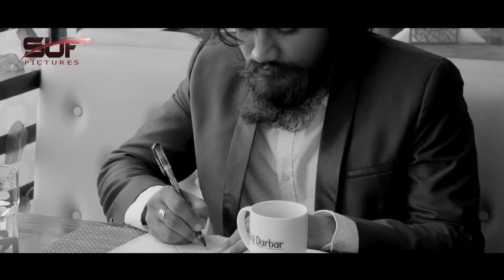Telepathy trailer ENGLISH l Nehal l Lara Lotus l AK Azad l Romantic Story 2021 l Suf Pictures.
Trailer: Telepathy.
Cast: Salahuddin Nehal, Lara Lotus, Azad Abul Kalam and many more.
Voice Over: Azad Abul Kalam.
Script and Direction: Aminur Rahman Money.
Technical Support: Suf Pictures.
Dubbing: Suf Pictures Studio.
Executive Producer: Ashik Rahman.